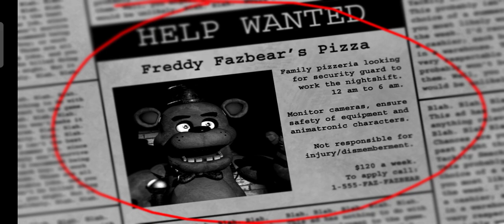Jugado mi nuevo juego de Five nigh at Fredd's